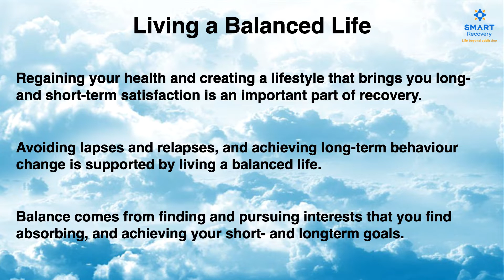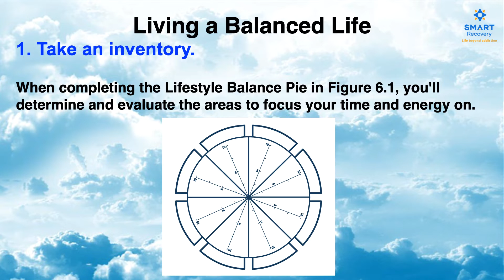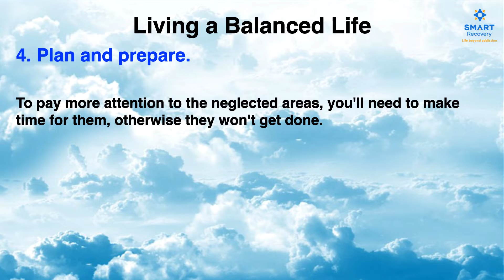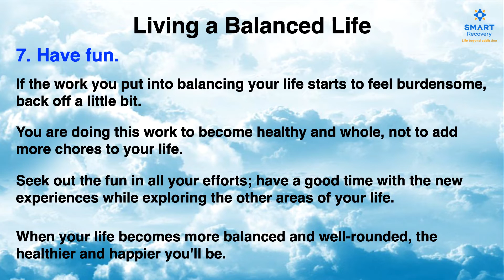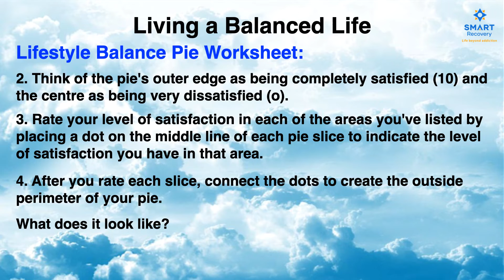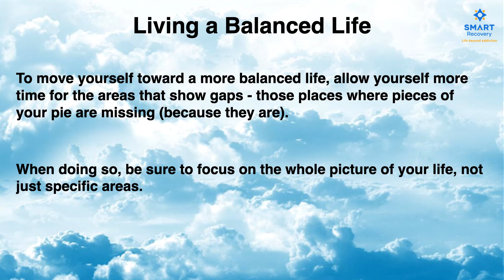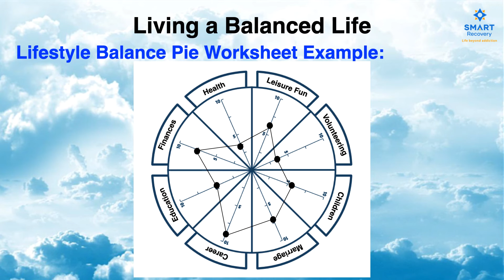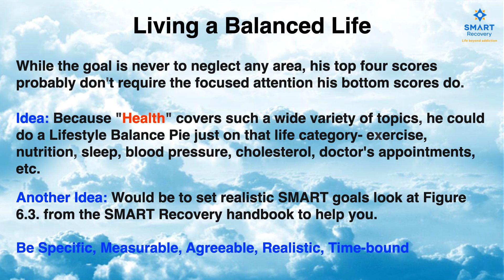Live a Balanced Life - SMART Recovery Tips & Tools That Work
Living a balanced life… has a nice sound to it, doesn’t it? A meaningful life is one that is in balance, one in which adequate time is given to the activities that express your values and priorities. (NOTE: Refer to the Hierarchy of Values worksheet to rank your values.) No matter what those values may be, many of us do not live our life in balance, or in a manner that consistently sustains the things we value most.

It’s important to note that achieving a balanced lifestyle is just like the other points in our 4-Point Program—there is no magic involved and it takes some work to accomplish. Many of the other SMART tools can be helpful and utilized in your quest to achieve and live a balanced life. The SMART tools aren’t just to develop recovery skills—there are many who refer to them as being life skills.

Discover “The Power of Choice” in Recovery
Join one of our online meetings.

Saturday Meeting:
9:00 AM - 10:30 AM